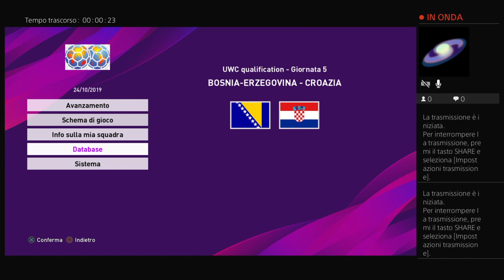UWC qualification---Group 4 matchday 5--- Bosnia vs Croatia